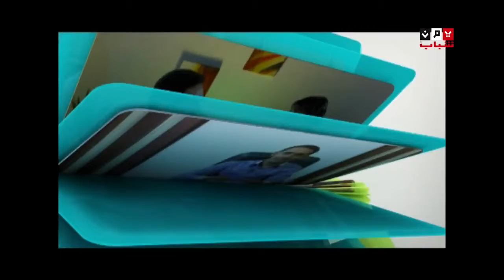ناس وناس الحلقة الثالثة عشر